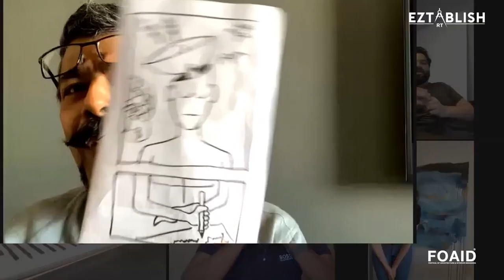Bring Me to Life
Have you ever seen the backstage phase while an artist is creating his/her masterpiece?

‘Bring Me to Life’ is A Live Sketching Session that blends designers and artists to create a live sketch while exploring their various design philosophies. Explore an epic cross over between Architects & Artists with Arzan Khambatta, both an Artist & Architect,  Architects Anand Menon (KDND LLP) & Ajay Patil (Prime Facie) along with the artists, Kanak Nanda & Suvigya Sharma.

Chapters-
0:00 - Introduction
11:00 - Sketching
21:55 - Design Discussion

About FOAID
Festival of Architecture & Interior Designing (FOAID) has, in its six-year run, created a niche for itself through credible recognition as one of the awaited celebrations in the design industry. FOAID is proud of being associated with prominent architects and interior designers both national and international, gen-next design professionals, and design students through a series of concurrent events.